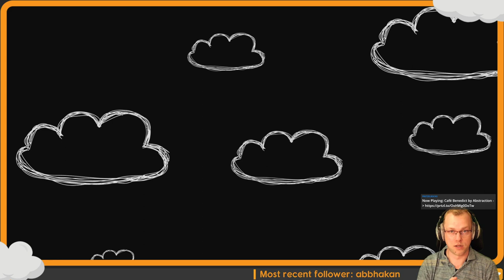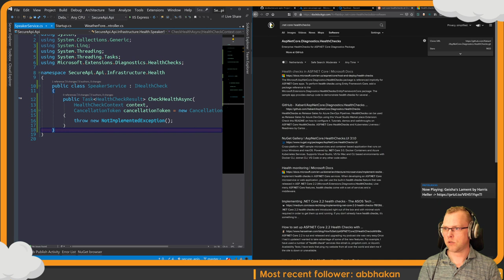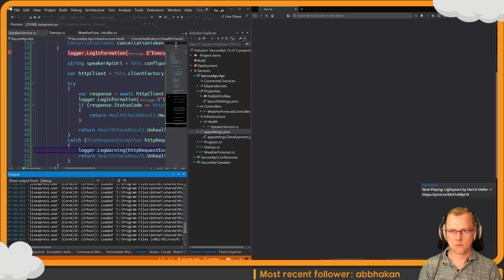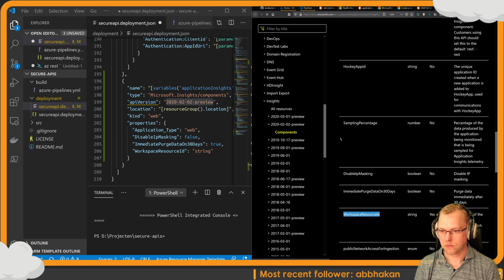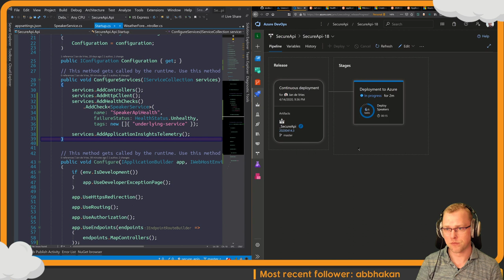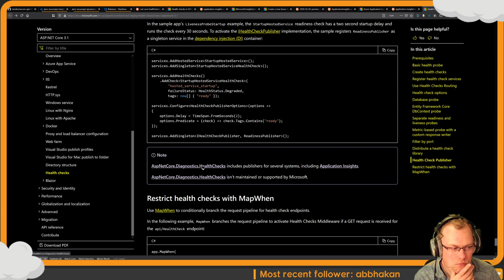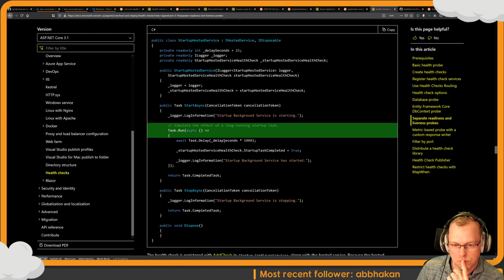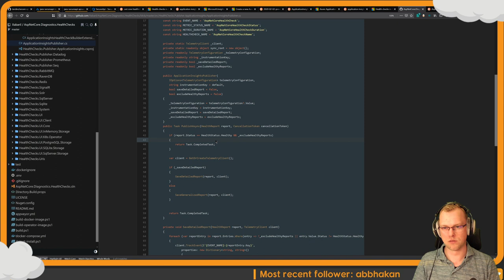Healthchecks in your App Service and outputting to Application Insights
I'm adding a healthcheck to my App Service and want the healthchecks to publish events to my Application Insights instance.
The SecureApi services will be used for this, which I have created in some earlier coding sessions.